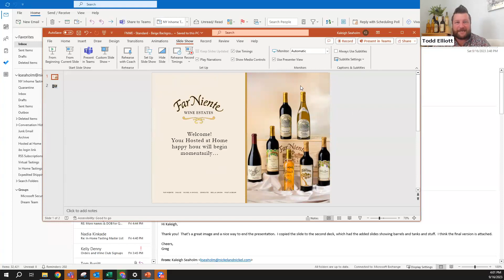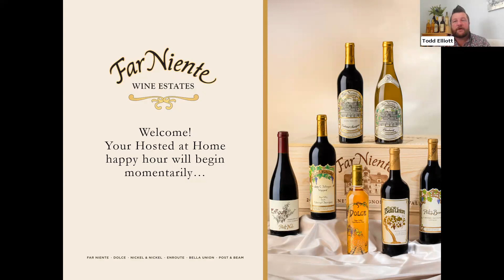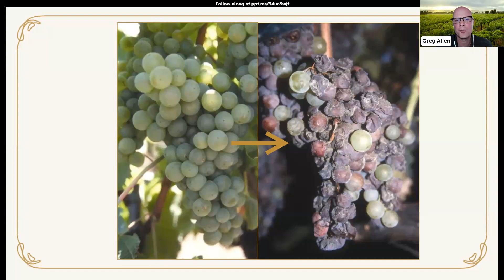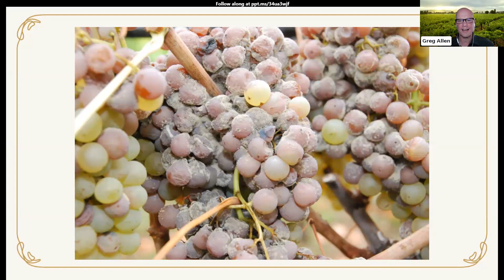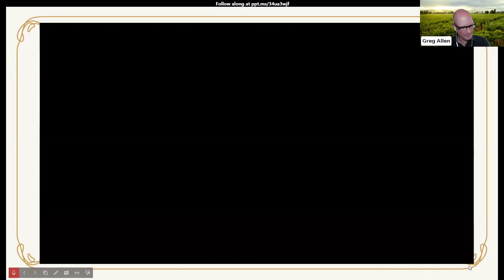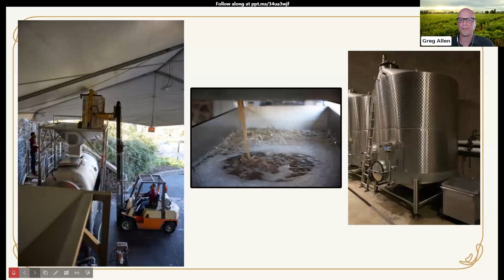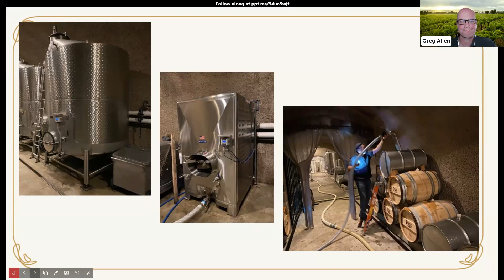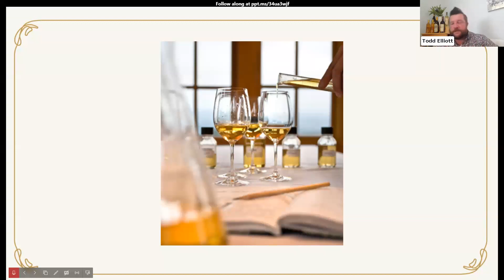Hosted at Home Happy Hour: September 2023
The sweetest Hosted at Home Happy Hour is here. Join Dolce President and Winemaker, Greg Allen, for a behind-the-scenes look at how he crafts the incredible labor of love that is Dolce, Napa Valley.

Featured Wines:
- 2017 Nickel & Nickel Vaca Vista Vineyard Cabernet Sauvignon
- 2016 Dolce Late Harvest